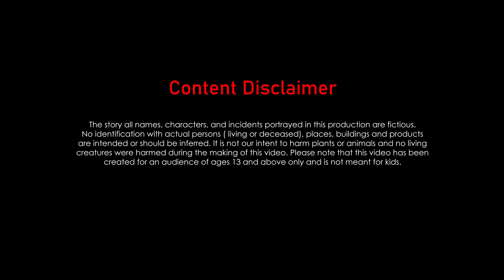तीन बहनो का जादुई सुनहरे बाल-Jadui Sone Ka Bal | Jadui Hindi Kahani-Hindi Moral Stories-Fairy Tales